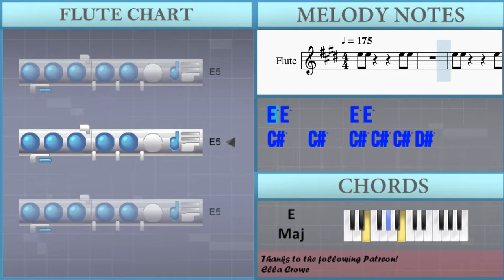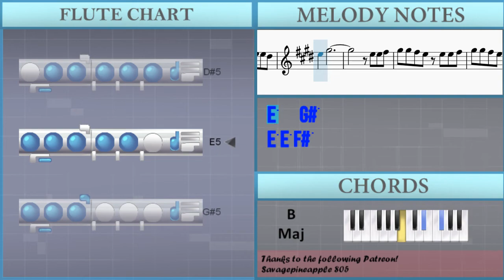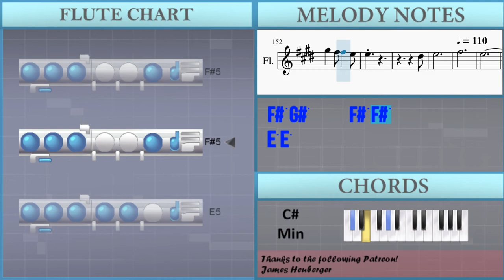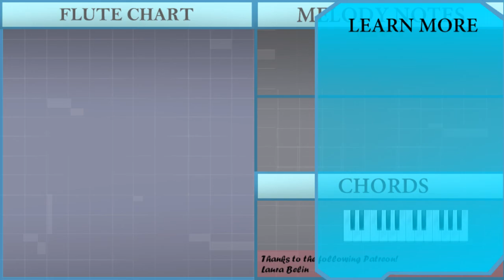How to play Haruka Kanata (Naruto) by Asian Kung Fu Generation on Flute (Tutorial)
The easiest way to learn how to play Haruka Kanata (Naruto) by Asian Kung Fu Generation on the flute. It's a flute tutorial for Haruka Kanata (Naruto) by Asian Kung Fu Generation.

EasyMusicLesson teaches you to play the your favorite instrument, through easy and simple animation so that you too can learn how to play Haruka Kanata (Naruto) by Asian Kung Fu Generation on the flute easily. A flute tutorial with visual animation graphic.

Chords of Flute arrangement:
C# Min   B Maj   A Maj   A Maj   E Maj   E Maj   C# Min   B Maj
A Maj   A Maj   E Maj   E Maj   C# Min   B Maj   A Maj   E Maj
E Maj   C# Min   B Maj   A Maj   C# Min   G# Min   A Maj   E Maj
B Maj   C# Min   G# Min   A Maj   A Maj   A Maj   A Maj   E Maj
E Maj   E Maj   B Maj   C# Min   B Maj   A Maj   E Maj   B Maj
C# Min   B Maj   A Maj   E Maj   E Maj   E Maj   E Maj   E Maj
E Maj   E Maj   C# Min   B Maj   A Maj   E Maj   E Maj   C# Min
B Maj   A Maj   C# Min   G# Min   A Maj   E Maj   B Maj   C# Min
G# Min   A Maj   A Maj   A Maj   A Maj   E Maj   E Maj   E Maj
B Maj   C# Min   B Maj   A Maj   E Maj   B Maj   C# Min   B Maj
A Maj   A Maj   A Maj   A Maj   E Maj   E Maj   C# Min   B Maj
A Maj   A Maj   E Maj   E Maj   C# Min   B Maj   A Maj   A Maj
G# Maj   G# Maj   C# Min   C# Min   A Maj   A Maj   B Maj   A Dim
G# Maj   G# Maj   C# Min   C# Min   A Maj   A Maj   A Min   A Min
E Maj   E Maj   E Maj   E Maj   C# Min   B Maj

Melody notes of Flute:
C#5   C#5   C#5 C#5 C#5 D#5
G#4
A4
A#4
B4
A4   A4 A4 A4 C#5
B4   E5   F#5   E5
E5         F#5
G#5   F#5   E5   D#5
E5
C#5
E5         F#5
E5
C#5 C#5
C#5   D#5   E5   C#5
C#5 C#5
C#5
G#5
C#5 C#5
C#5 C#5
E5
G#5
B4 B4 B4 B4 B4 B4 B4 B4
C#5 C#5 C#5 C#5 A4 A4 A4 A4
C#5 C#5 C#5 C#5 E5 E5
E5   G#5
E5 E5 D#5
E5   G#5
E5 F#5
G#5 G#5 F#5 E5 E5 E5 F#5
G#5 G#5 F#5 E5 E5 F#5
E5   G#5   G#5 G#5
E5 E5 D#5
E5   G#5
E5 E5 D#5
E5   G#5
E5 F#5
E5   E5 E5   E5 E5
E5 E5 E5 F#5 A5   G#5
E5 E5       E5 E5
C#5
E5         F#5
E5
C#5
B4   E5   F#5   D#5
E5         F#5
E5
C#5 C#5
C#5 C#5
C#5
G#5
C#5 C#5
C#5 C#5
E5
G#5
E5   G#5
E5 E5 D#5
E5   G#5
E5 F#5
E5 E5 D#5
E5   G#5
E5 E5 D#5
E5   G#5
E5 E5 F#5
G#5             E5
E5     F#5 G#5 F#5
E5 E5
C#5 C#5
C#5 C#5 C#5 C#5 B4 B4
E5
D#5       F#5
E5 E5
F#5 G#5     F#5 F#5
E5 E5
C#5     E5 G#5     G#5
F#5     E5 F#5
D#5     D#5
D#5       F#5
E5
E5 E5
D#5 E5
F#5
E5
B4
C#5   C#5   C#5
C#5   C#5   C#5   D#5   D#5
D#5   D#5   D#5   D#5   E5